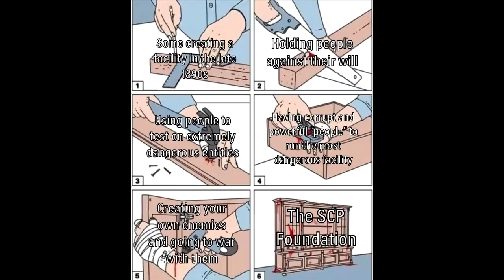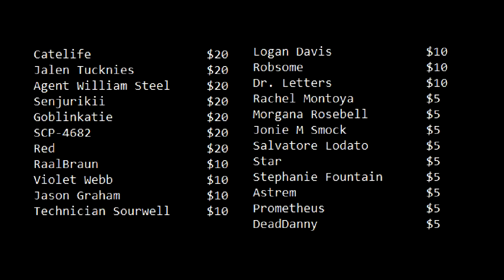r/dankmemesfromsite19 - Are We The Bad Guys?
no but seriously though

Special thanks to Yossi for compiling memes for me.